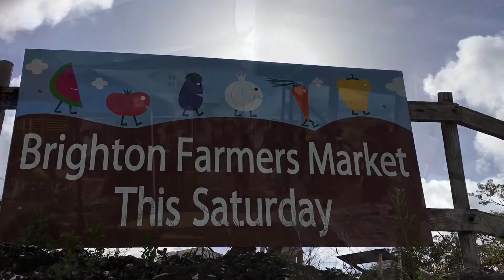LWC Fish Cutters @ Brighton Market- BB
A weekly fish cutter & more stand, which serves as a continuous fundraiser for the Living Water Community’s ministry initiatives. Come and join us every Saturday morning from 6 - 9 AM. Brighton Market, Barbados